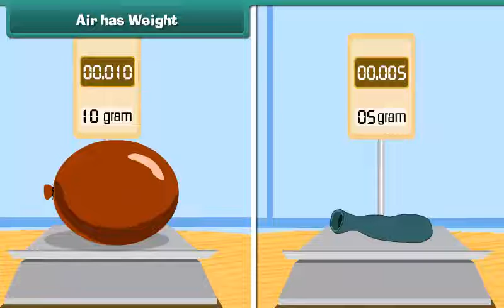Air has Weight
Check out our Thinkbooks on Amazon, teaching 21st Century skills like:
- Analytical Thinking,
- English Ability and
- Maths Aptitude

Class 3